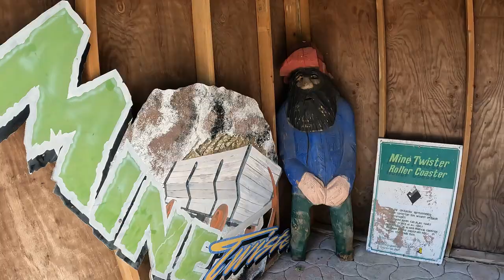Mine Twister Off-Ride Footage, Remlinger Farms E&F Miler Kiddie Coaster | Non-Copyright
Mine Twister is an E&F Miler kiddie coaster at Remlinger Farms in Washington.  Relocated from a Jeepers in Michigan, this coaster replaced an older Miler Manufacturing kiddie coaster also named Mine Twister.